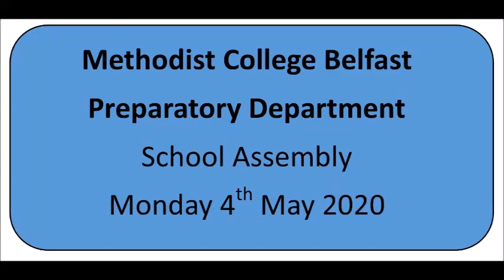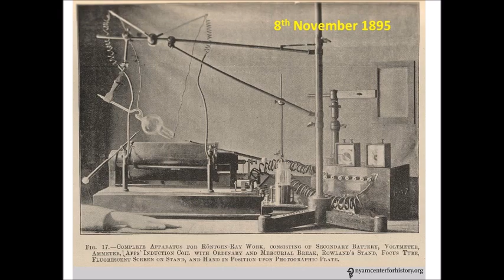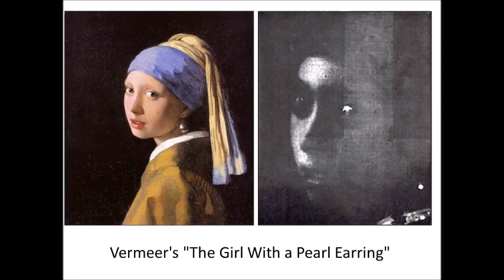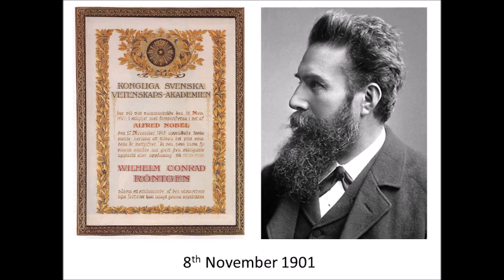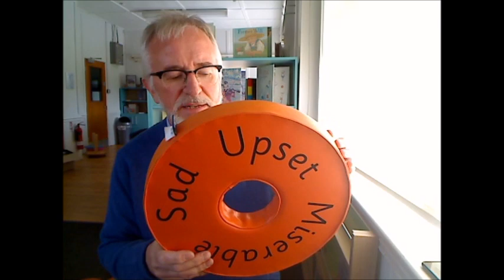MCB Prep assembly: Monday 4 May 2020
The story of Wilhem Rontgen who discovered X-Rays.

Sometimes we feel bad but it is good to talk. We think a little about feelings and how sometimes it is impossible to tell how someone is feeling.